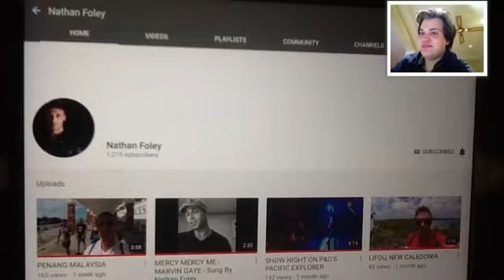Shoutout to Nathan Foley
Like Subsrcribe Comment